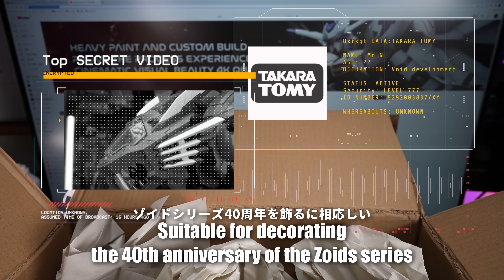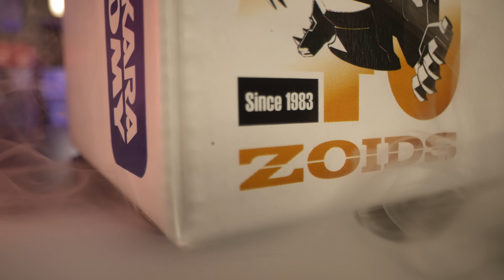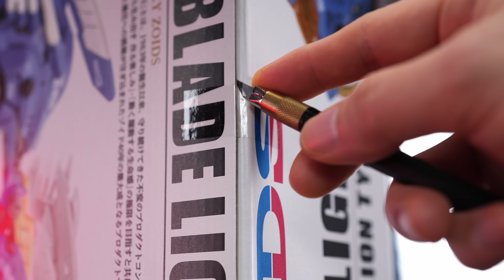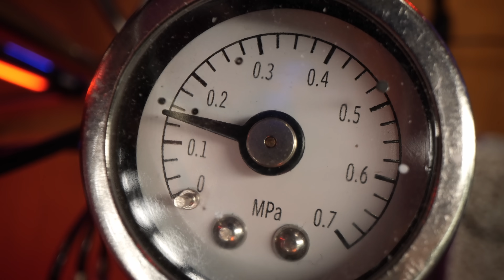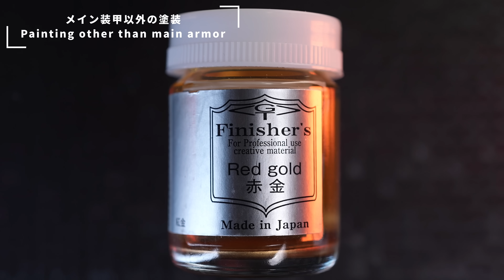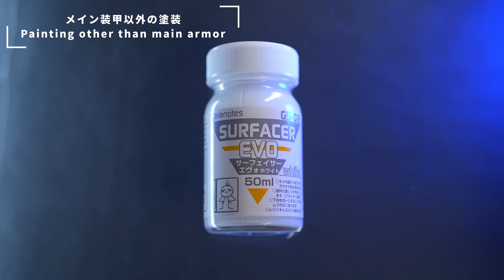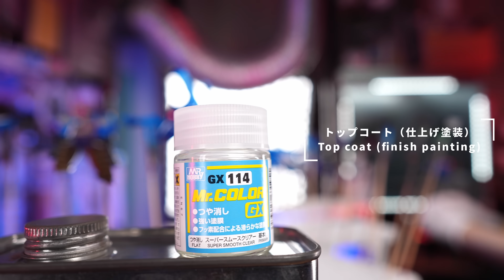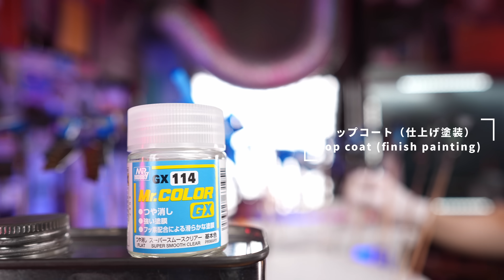なんだこれは！光って動くAZ-01ブレードライガーを120時間塗装でCGみたいになった！【ゾイド改造＆全塗装】BLADE LIGER build【ZOIDS 40th ANNIVERSARY】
公式からの緊急指令！究極のゾイドを改造＆全塗装せよ！？

40周年記念モデルの最強ゾイドであるブレードライガーをタカラトミー社から送られてきた、頭のおかしいYouTuberぷらばん
しかし本当の闘いはこれからだった

ゾイドという一流のブランドを40年支え続けた全てのファンに敬意を払い
最高の動画に仕上げました！

I have been making models for many years.
We need to challenge the joy of creation, not just production.
We will try to make only one kit with improvements as well as assembling and painting.
【使用キット】
40th ANNIVERSARY ZOIDS
AZ-01 BLADE LIGER
ZOIDS AZ-01 ブレードライガー

【ぷらばんの制作ツール類】
★ぷらばんイチオシ★
『アルティマ7 ARTIMA7 ART107』

タミヤ クラフトツールシリーズ No.40 モデラーズナイフ 74040

童友社 凄!工具 凄!きさげカッター プラモデル用ツール

『タミヤ クラフトツールシリーズ No.58 クラフトヤスリPRO (平16mm) 74058』

『タミヤ クラフトツールシリーズ No.59 クラフトヤスリPRO (平10mm) 74059』

『タミヤ クラフトツールシリーズ No.69 クラフトヤスリ PRO (平/6mm幅) プラモデル用工具 74069』

『アルゴファイル ハイパーハンディミニルーター ARTIMA AT -アルティマ オートトルク- ART120』

『ゴッドハンド(GodHand) ドリルビット(B) GH-DB-5B 模型専用設計 ドリル刃 5本組(1.0/1.5/2.0/2.5/3.0mm)』

『ゴッドハンド(GodHand) 神ヤス! 3mm厚 3種類セットB』

『ゴッドハンド(GodHand) 神ヤス! 3mm厚 3種類セットA 』

『プロクソン(PROXXON) ペンサンダー 』

『太洋電機産業(goot)  電力調節器』

『ガイアノーツ G-06br フィニッシュマスター極細R』

『瞬間接着剤 シアノン DW』

『 [ 武藤商事 ] プラリペア ブラック PL16B【HTRC3】』

『GSIクレオス Gツール ネコの手持ち手棒 36本入』

『プラッツ/MONO 上質ツールシリーズ フラットピンセット デカール用 模型用ツール JST-P03』

『プラッツ/MONO 上質ツールシリーズ つる首ピンセット 模型用ツール JST-P02』

■エアブラシ塗装道具■
『タミヤ エアーブラシシステム No.53 スプレーワークパワーコンプレッサー 74553』

『GSIクレオス プロコンBOY PS290 LWA トリガータイプ 0.5mm』

『タミヤ エアーブラシシステム No.49 スプレーワーク HG トリガーエアーブラシ スーパーファイン』

『ガイアノーツ T-06h ブラシマスター (特大) 1000ml』

『T-04h ツールウォッシュ (特大) 1000ml』

『BENECREAT 12個セット120mlドロッパーボトル 塗料小分けボトル 滴瓶 スポイトボトル グルーボトル 液体容器 プラスチック 蓋つき 工芸品、アート、接着剤、多用途』